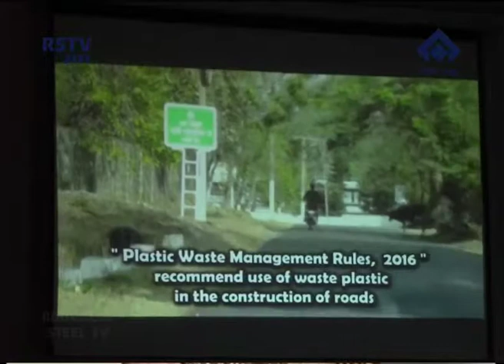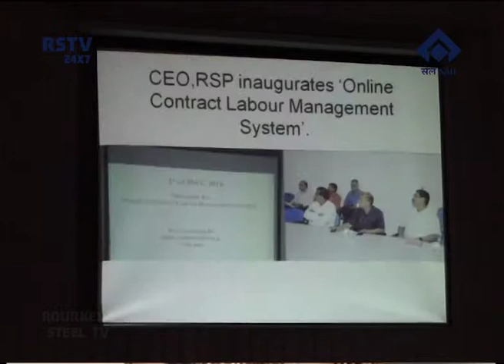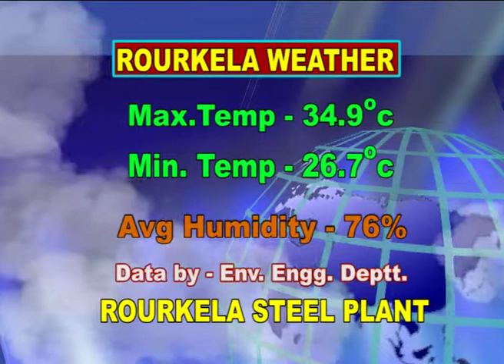HINDI NEWS DT- 11/ 7/ 2018